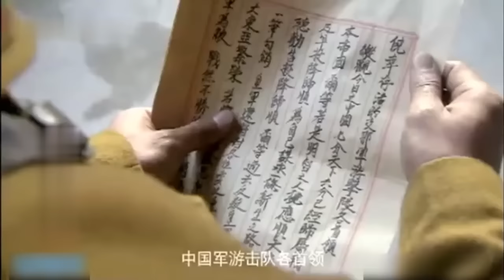【谍战剧】无间胜算 11 | 新老谍王同台飙戏，南京上演生死决战（靳东 / 王志文 / 聂远 / 丁至诚）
导演: 林兵
主演: 靳东 / 王志文 / 聂远 / 丁至诚
类型: 谍战 / 悬疑 / 民国 / 战争
制片国家/地区: 中国大陆
集数: 16
单集片长: 80分钟